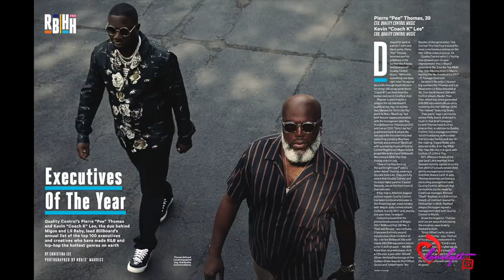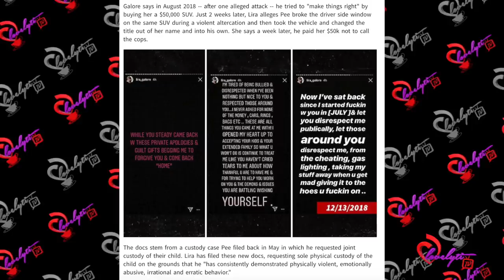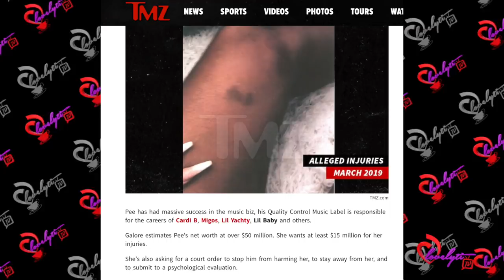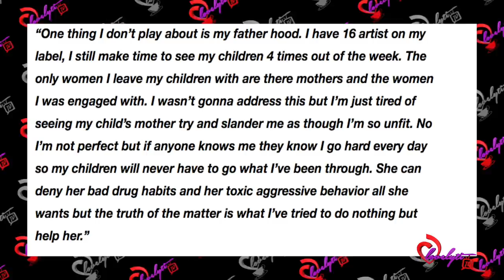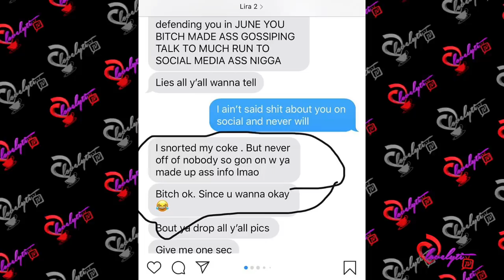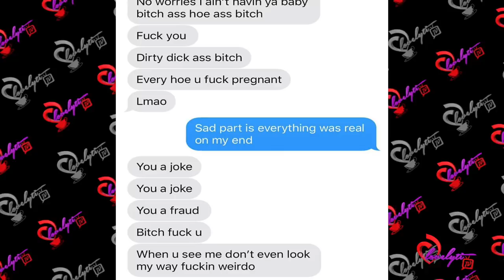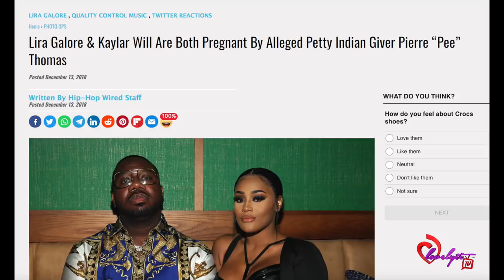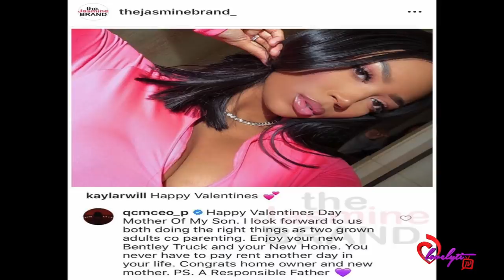Quality Control CEO Pee Thomas BLASTS Ex Lira Galore For Drug Abuse & Multiple Ab0rti0ns